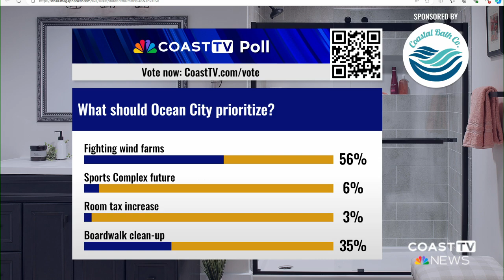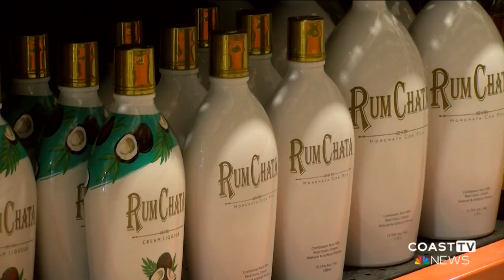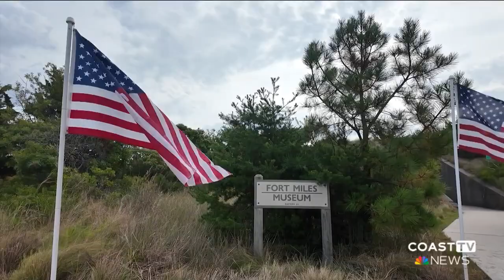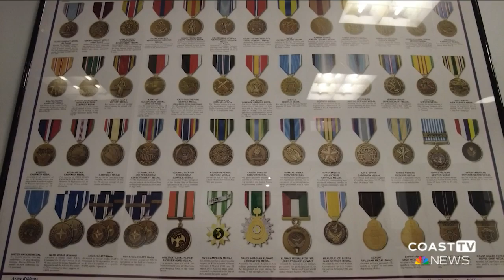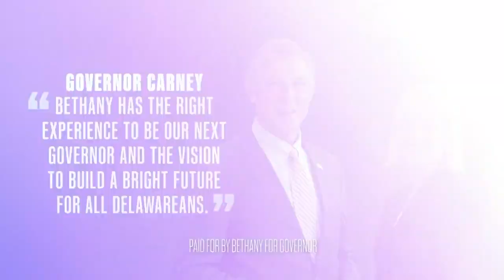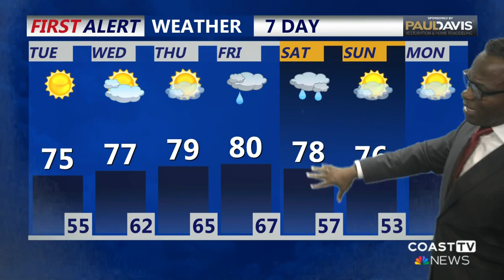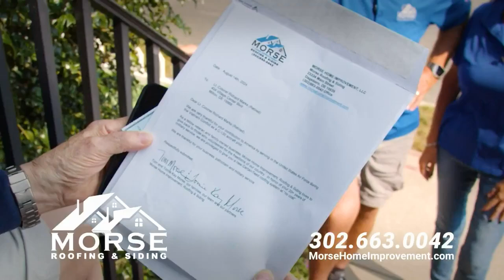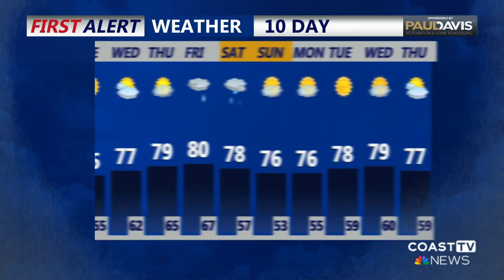CoastTV 6 pm News: September 2, 2024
Labor Day is in full swing on the coast, how this holiday is crucial for local businesses. Plus, top issues that Ocean City hopes to tackle this year.